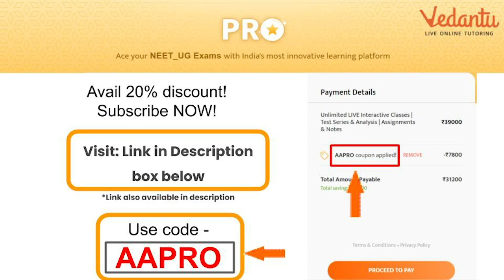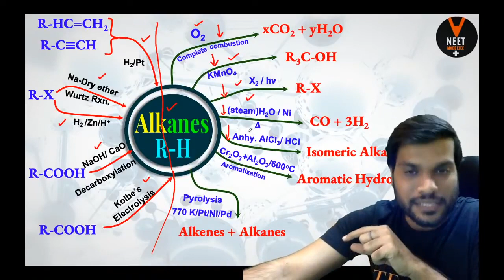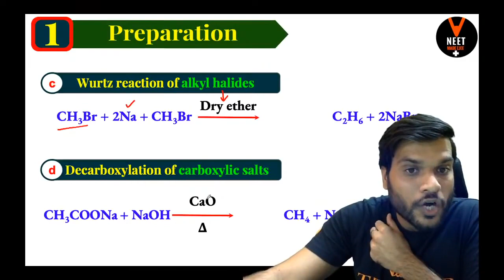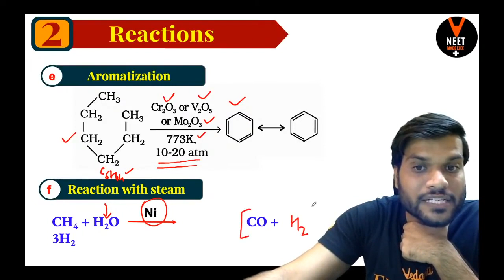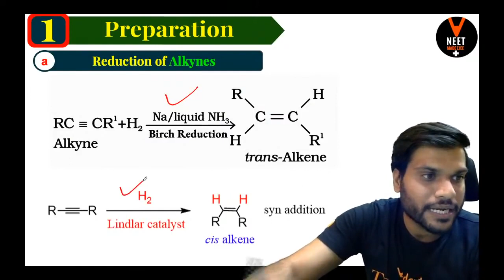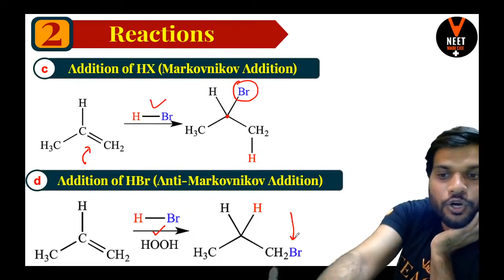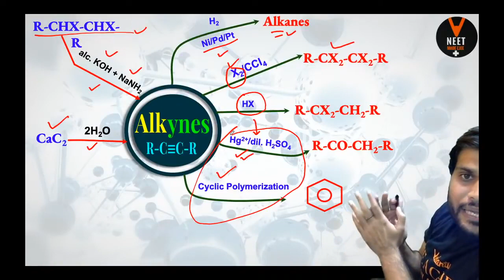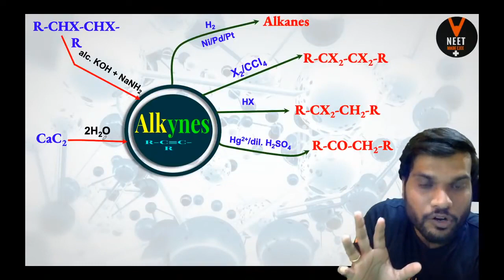Hydrocarbon Class 11 Chemistry | NEET 2021 Preparation | Arvind Arora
In Today NEET Chemistry Lecture we will learn the Hydrocarbon Class 11 Chemistry Chapter 13 for NEET 2021 Preparation and boost your NEET Preparation exam by Vedantu master teacher Arvind Arora and it will help you to solve the chemistry MCQ. he will talk about neet study plan and strategy for neet and share some NEET preparation tips on how to prepare for the neet exam.

Hello Students, the KBC HOT SEAT is waiting for you. Play VQuiz and stand a chance to get shortlisted to play Fastest Finger First on KBC. Hurry Up and grab your chance!

Want to be on the hot seat of Kaun Banega Crorepati but don’t know how to? watch this video to know more

Master Teacher Arvind sir taking you through the best NEET Preparation tips that will help all the NEET aspirants to score well in NEET Exam and give a boost for Preparation for the NEET exam.

Amongst the lakhs of NEET  aspirants, each of them looks for NEET preparation tips. So, we provide you with the best NEET Preparation sessions for NEET Chemistry.

I hope you have enjoyed and learned more about chemistry.